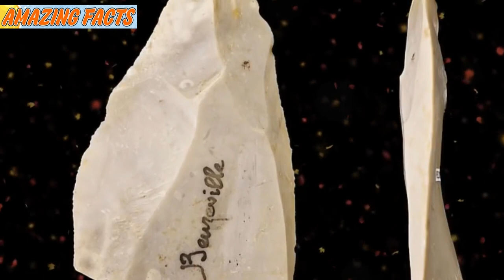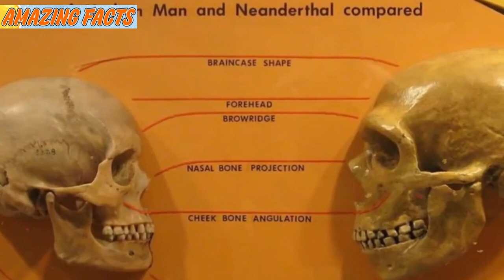These 64,000 Year Old Paintings Have Just Been Discovered – And They Weren’t Created By Humans